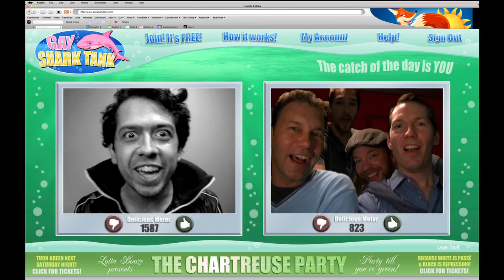GAYSHARKTANK.COM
15 minutes comedy short

In early 2010 Chatroulette.com, a website that allows people to meet other online strangers via web cam, became an internet sensation.

gaysharktank.com is a film about the first gay knock off site told through the interactions of 25 strangers looking for love, lust, and other things you might look for on a random gay video chat.

Sink your teeth into this hilarious short film by Guy Shalem (Rex, Lovespring International) and featuring some of the funniest actors and comedians working today.

Starring: Alex Boling, Brian Gattas, Brian Huskey, Brian Palermo, Miss Coco Peru, Dan Bucatinsky, David Burtka, Drew Droege, Geoffrey Arrend, Jack Plotnick, Jai Rodriguez, Jordan Black, Michael Serrato, Roberta Valderrama, Sam Pancake, Stephen Daniel Guarino, Tamara Mello, Tara Karsian, Willam Belli and many more..